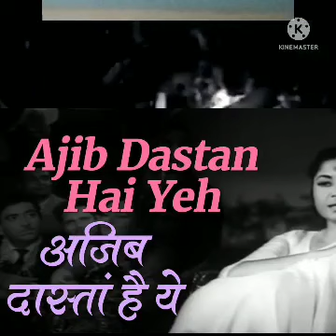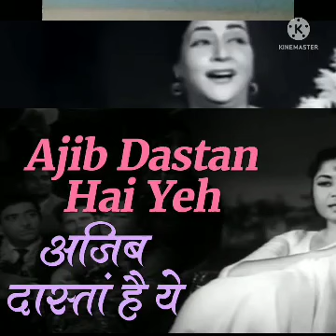Ajeeb dastan hai ye / Harmonica Cover / Dil apna aur preet parai (1960)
(casual home recording on mobile)